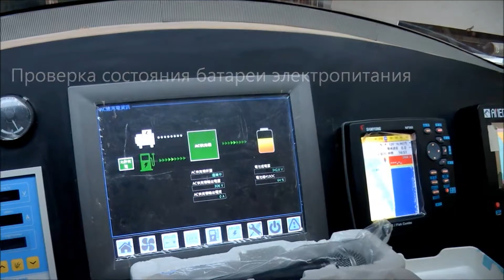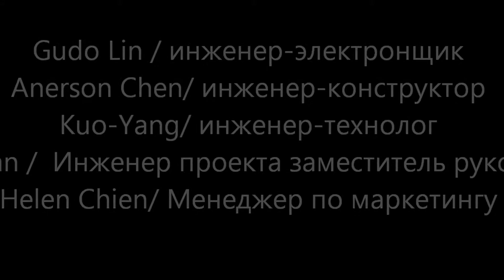"Решение проблемы морского электропитания".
Решение проблемы электропитания на морских судах
Электропитание на морских судах
Морской источник электропитания
Источник электропитания для морских судов